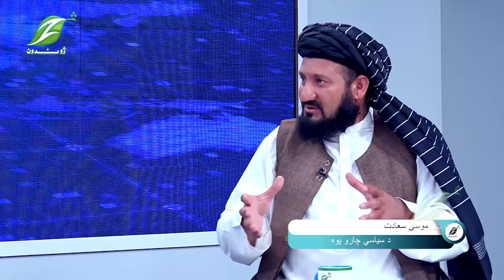Zhwar lidoona jul 30